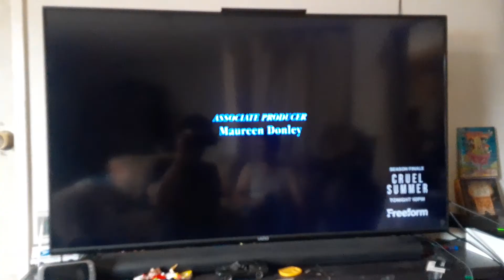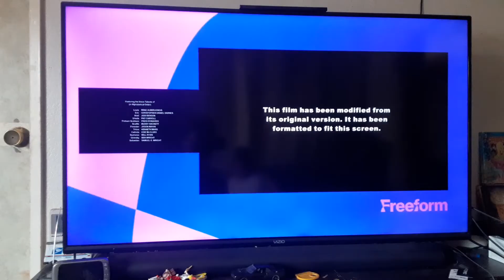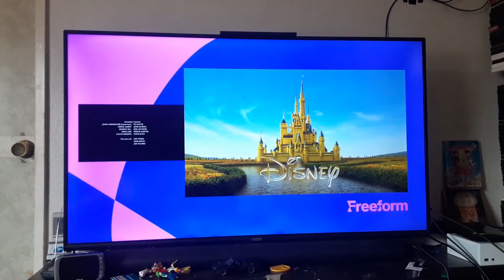The Little Mermaid (1989) End/Start to Cinderella (2015) on Freeform 7/31/23